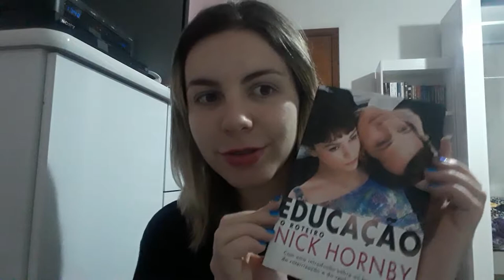Roteiro do filme educação (an education)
Achei um livro que é o roteiro dl filme educação, muitoo show para quem gosta da história, com muitas novidades e curiosidades! Aproveitem!
Comprei na Saraiva! Super promoção.